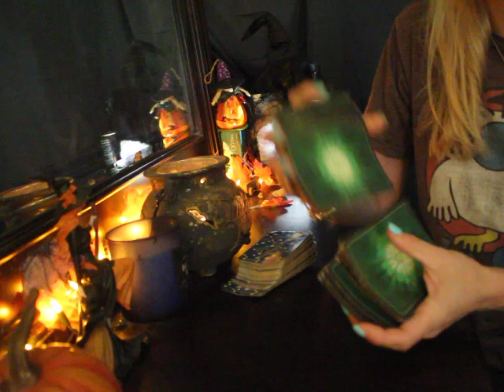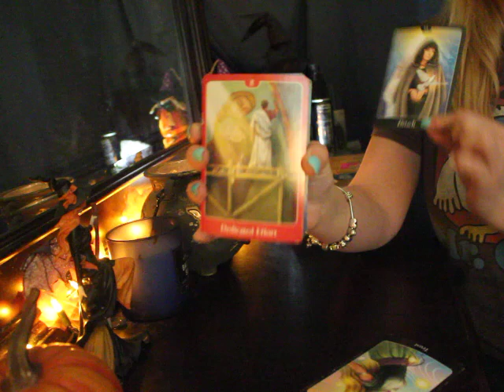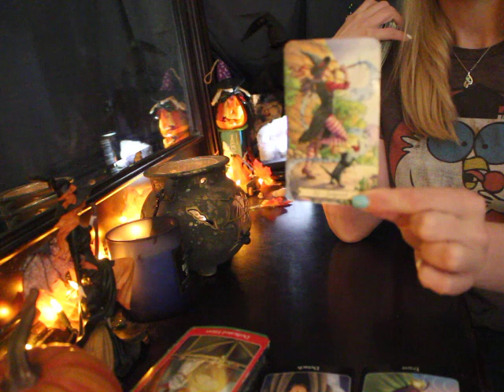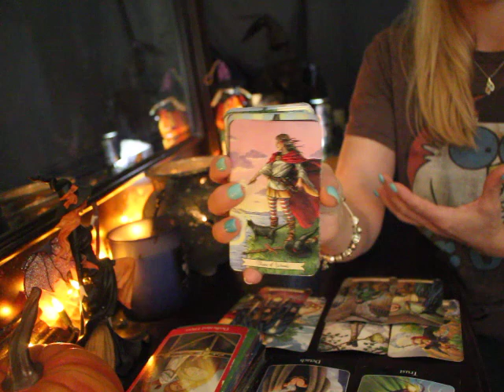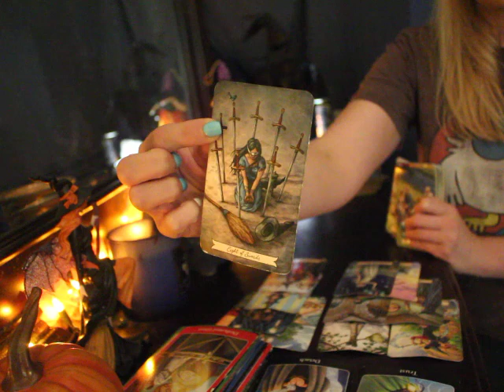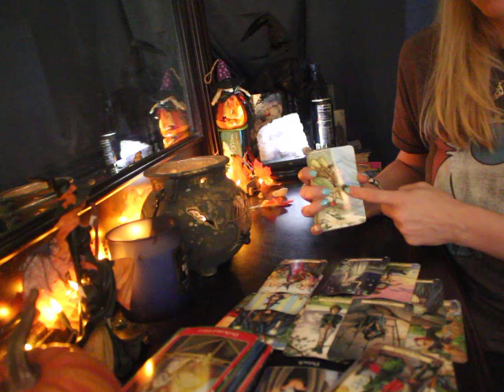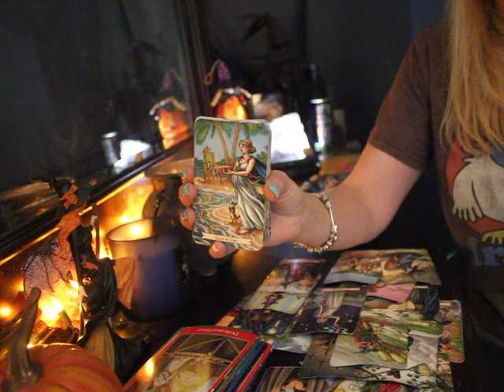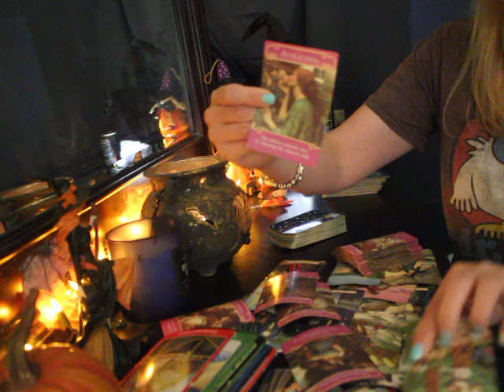ARIES "The butterfly effect" October 2020 Tarot Reading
ARIES TAROT